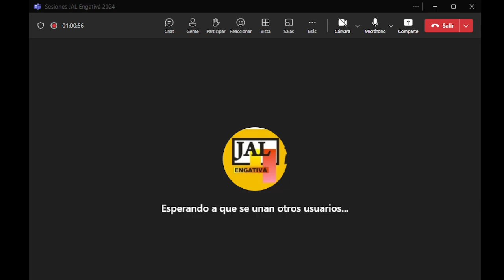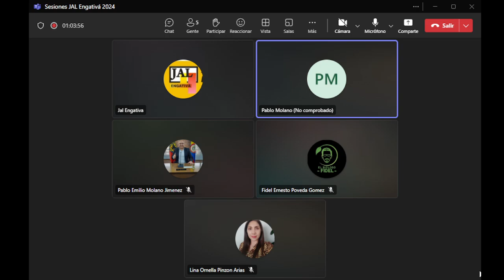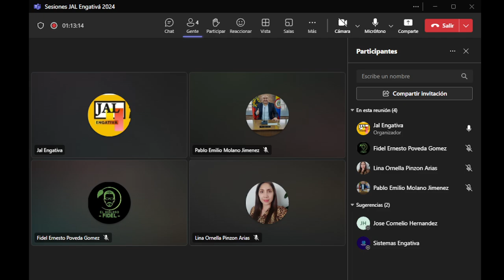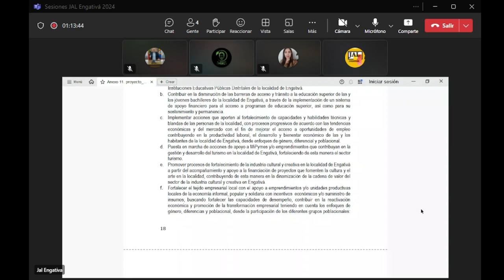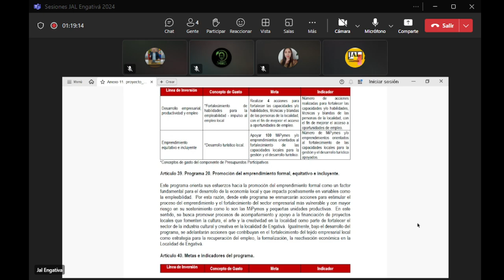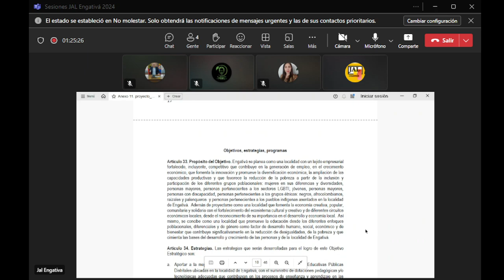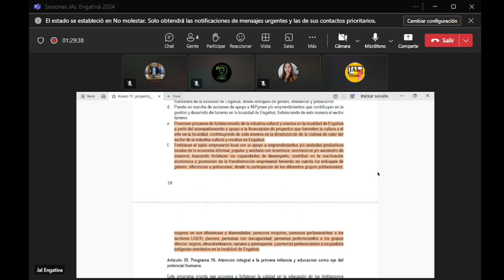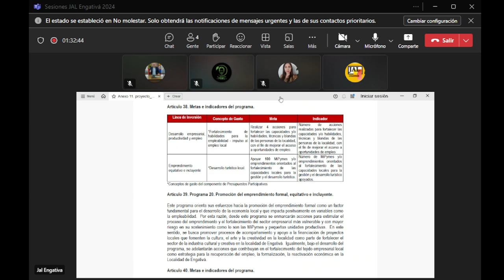15/08/2024| Sesión extraordinaria. Acta No. 51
📌Tema: Traslado a la Comisión de Plan de Desarrollo Local y Ordenamiento Territorial para el anális y discusión del Proyecto de Acuerdo No.  01 de 2024 - Por el cual se adopta el Plan de Desarrollo Económico, Social, Ambiental y de Obras Públicas para la localidad de Engativá 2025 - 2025 "Engativá camina segura". Objetivo 3 "Bogotá confía en su potencial"

✅*Convocados:*
☑Alcaldía Local de Engativá
☑Secretaría Distrital de Planeación
☑Secretaría de Educación Distrital
☑Dirección Local de Educación DILE
☑Secretaría Distrital de Desarrollo Económico

🙋Preside: H. Edil José Cornelio Hernández